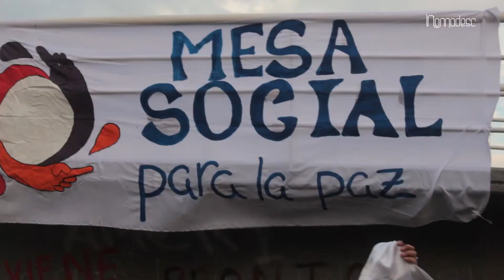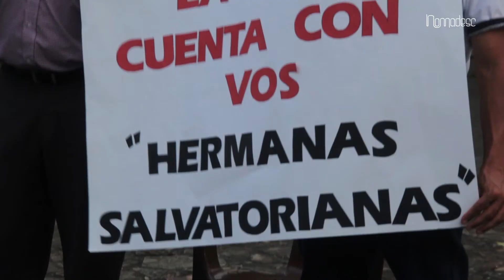LA PAZ SE HACE CON VOS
Con arte, pintura, poesía, música y las voces de todos y todas las organizaciones convocantes  se desarrollo la jornada de lanzamiento de la campaña LA PAZ SE HACE CON VOS.  La campaña esta centrada en promover la construcción de una agenda mínima de Paz con justicia social desde la ciudad de Cali y la región.

Se trata de continuar trabajando en la sensibilización de la sociedad en su conjunto generando acciones y propuestas de superación del conflicto social y armado. Así mismo trabajar conjuntamente en hacer realidad el derecho a la Paz.

Hasta el momento se han sumado 43 organizaciones las cuales continúan sus propuestas de pedagogía, investigación, sensibilización y movilización los cuales se acompañaran de  encuentros territoriales y sectoriales para la construcción colectiva.

Esta iniciativa se suma a importantes esfuerzos que se desarrollan a nivel nacional e internacional con el fin de impulsar la participación de las comunidades pueblos y sectores. Porque la paz se hace con vos.